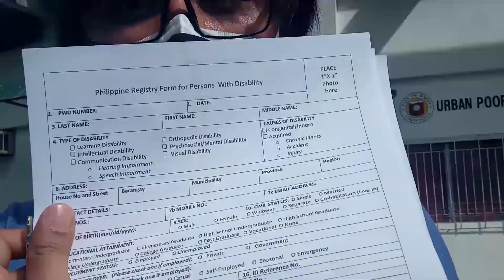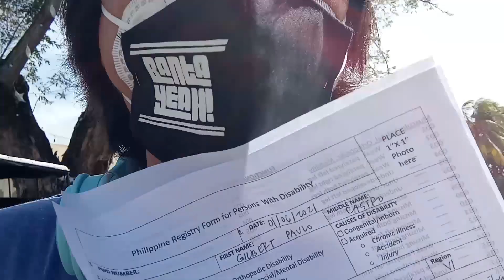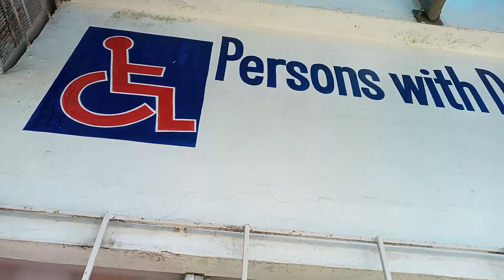May PWD ID na Ako!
I was diagnosed of having ADHD and now ito po ang aking pinagdaanan para makuha ang PWD ID. BantaYeah!